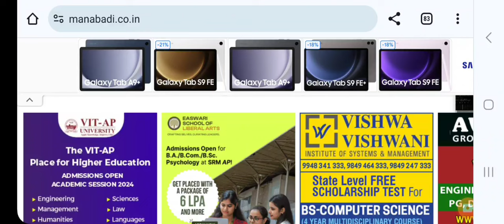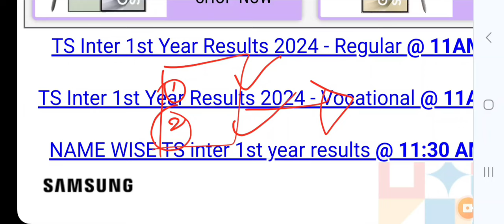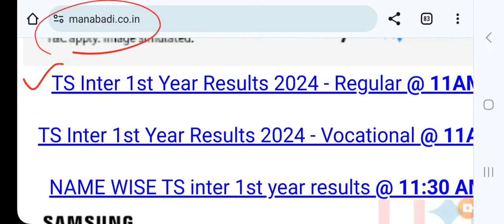TS inter results| inter 1st year results ts| TG inter 2nd year results 2024| Telangana results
**  Inter Telegram Channel

TS inter Results 2024 - 1st year

ts inter results 2020 with name and date of birth,
check ts inter results 2024,
cgg ts inter results,
how to check ts inter 1st year results,
india results 2024 inter ts,
when did ts inter 2nd year results come,
mana badi.com inter results 2024 ts,
ts inter results date 2024,
ts inter results download 2024,
ts inter results direct link,
ts inter results download,
ts inter results date 2024 1st year,
ts inter results direct link 2024,
ts inter results district wise,
ts intermediate results date,
ts inter results 2024 date,
ts inter results 2024 manabadi date,
ts inter results 2024 date 1st year,
ts inter supplementary results 2024 date,
ts inter results 2024 manabadi date and time,
ts inter supplementary results 2024 manabadi date,
ts inter results 2024 link download,
ts inter results 2024 date and time,
ts inter supplementary results 2024 date and time,
ts inter results 2024 memo download,
ts inter results eenadu,
ts inter results eenadu 2024,
ts inter results eenadu 2022,
ts inter exam results 2024,
ts inter exam results,
ts inter eamcet results,
ts inter eamcet results 2024,
ts inter exam results 2015,
ts intermediate exam results 2024,
ts intermediate exam results,
eenadu ts inter results 2024,
eenadu ts inter results,
eenadu ts inter results 2022,
eenadu ts inter results 2024 2nd year,
eenadu.net ts inter results 2024,
ts inter results 2024 expected date,
ts inter supplementary results 2024 eenadu,
eenadu inter results 2020 ts,
ts inter supplementary exam results 2024,
ts inter results first year 2024,
ts inter results first year 2022,
ts inter results first year,
ts inter first results 2024,
ts inter first results,
ts intermediate first result,
telangana inter first result,
manabadi ts inter results first year,
ts inter results 2024 with full name,
ts inter first year results 2024 date,
inter first year results 2024 ts,
ts inter first year results 2022,